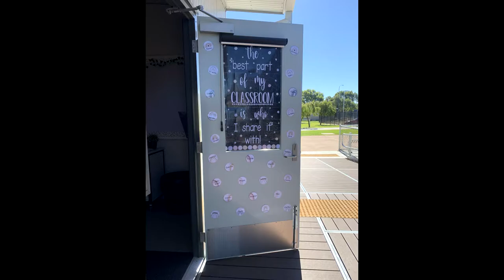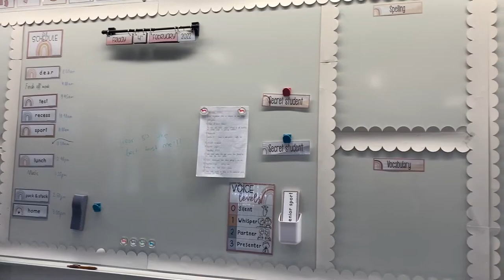Room 20 Classroom View for Families 2022